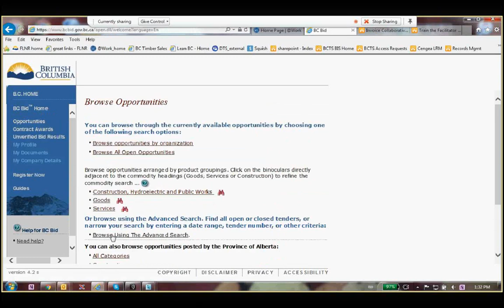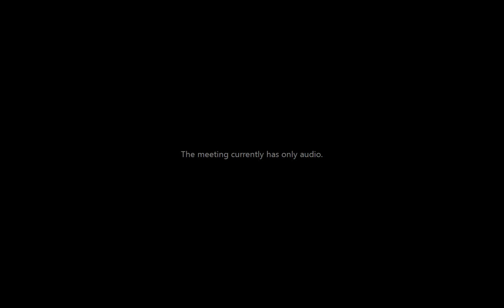BC BID advanced search video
Video made for Timber Sales Advisory Council to demonstrate advanced search technique